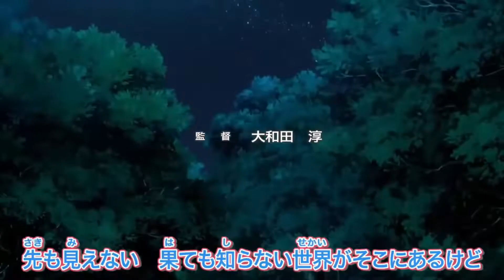{Zekrom Ver} My Little Pokemon {Follow Your Star}